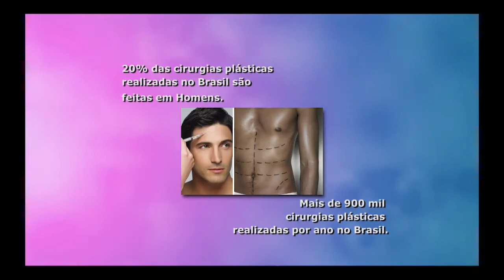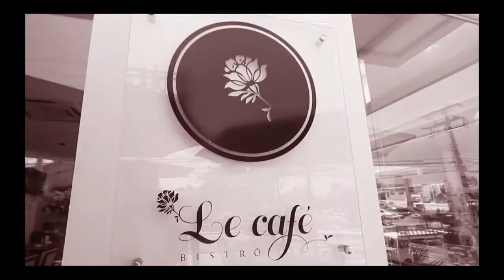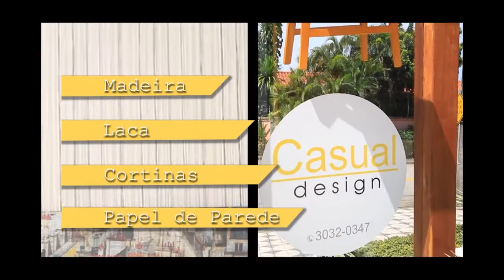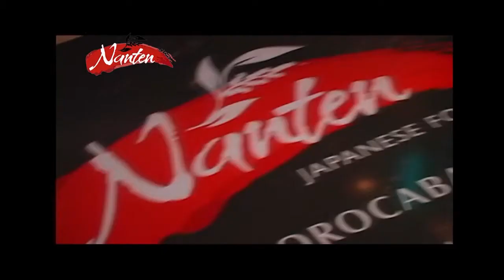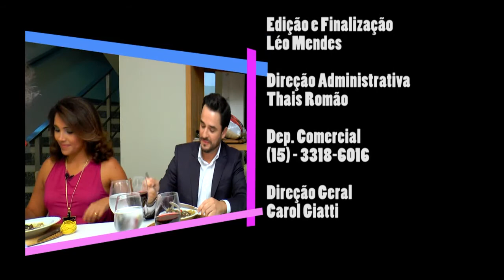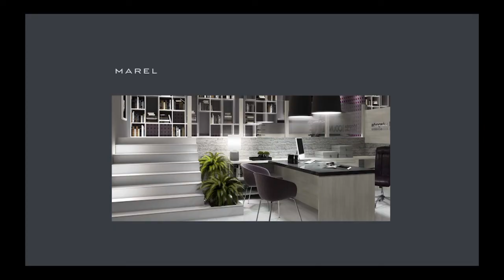Entre Nos pgm12